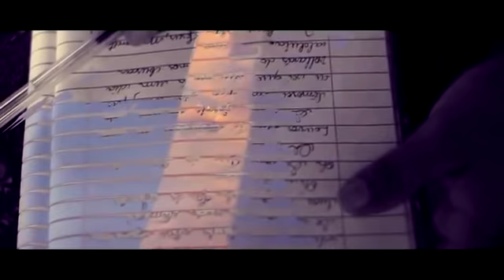É LINDO😍 DEMAIS ESSE HINO 2022 • KEYLA PAULA - LÁGRIMAS CLIPE LANÇAMENTO GOSPEL 2022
KEYLA PAULA - LÁGRIMAS CLIPE